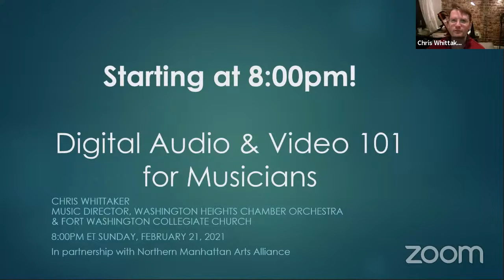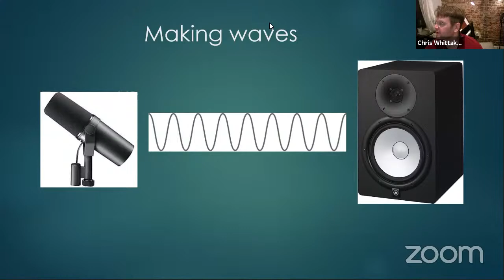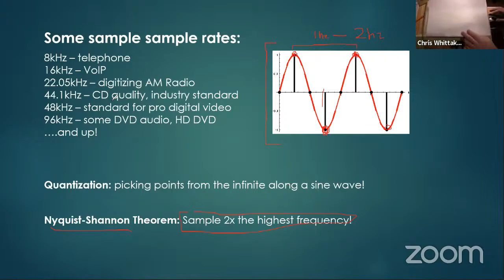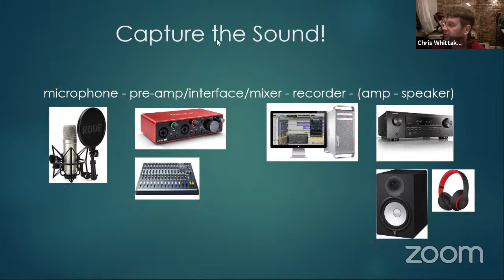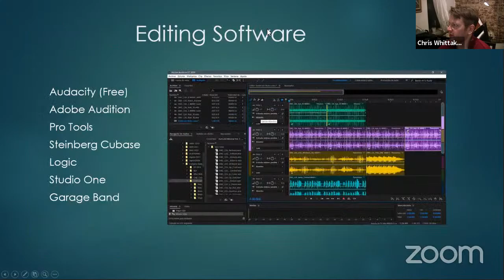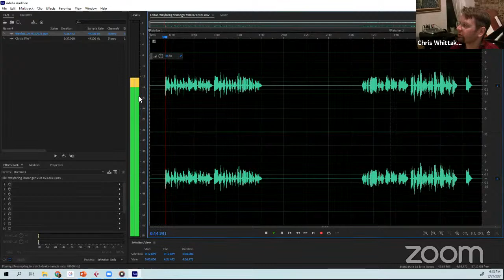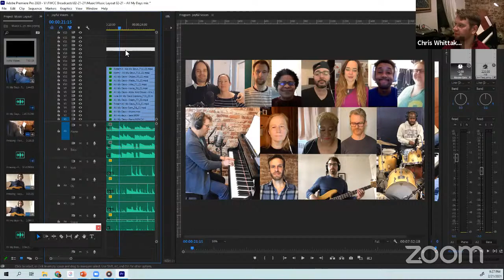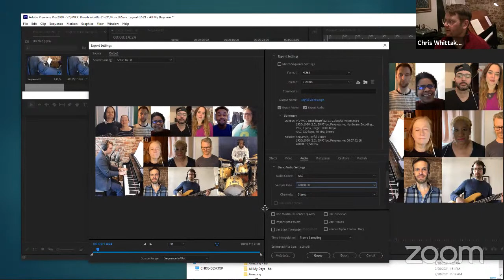Digital Audio & Video 101 for Musicians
Join our Music Director, composer/pianist Chris Whittaker for a free seminar on digital audio and video for classical musicians. Topics to be discussed include fundamentals of digital audio, hardware and software considerations and techniques for audio/video capture, the process of creating ‘virtual’ performances and much more!